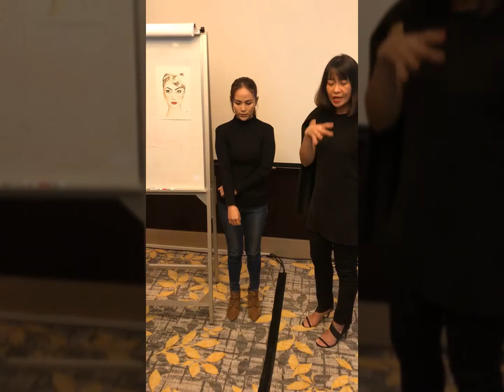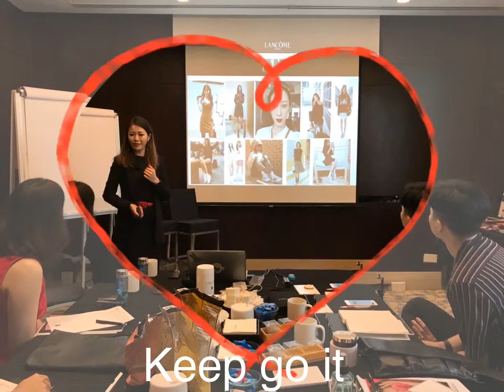Lancôme makeup expert training Singapore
Lancôme travel retail Asia pacific
makeup expert training Singapore